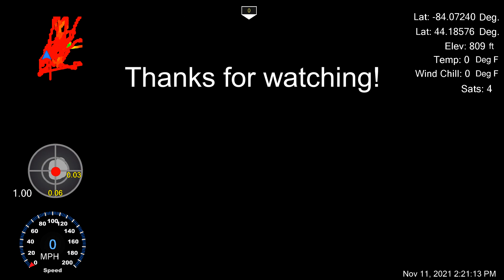Test of a telemetry device and the software to merge that data over video.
I've been working on a high resolution telemetry recorder.  It maybe ready for this season. This video is a short test of some sample data the device collected and the HPTuners RaceRender software.  Thanks!